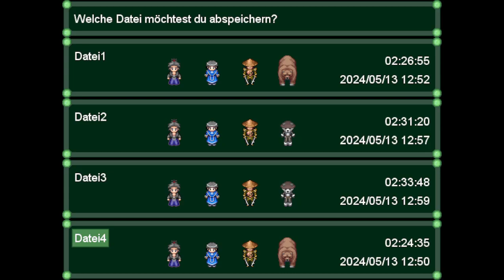Let's Play Doku sa re ta tamashii #4 - Durch den Sumpf